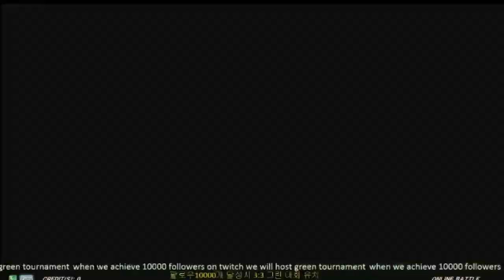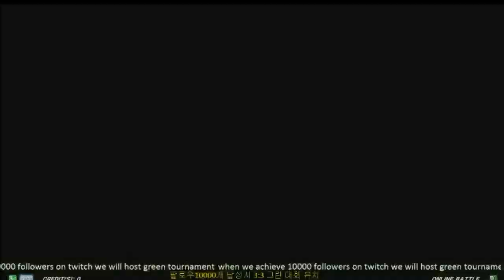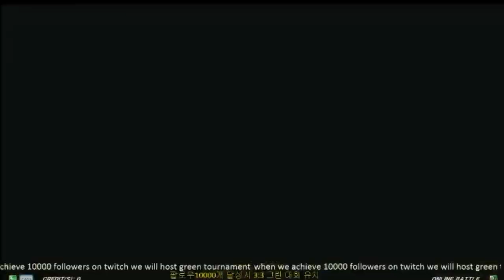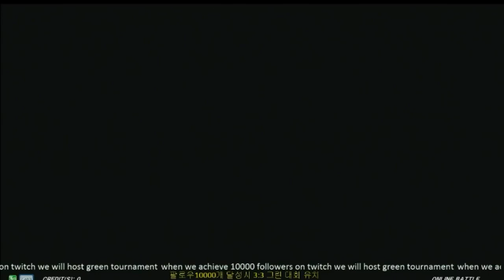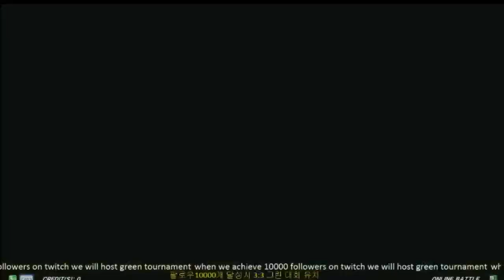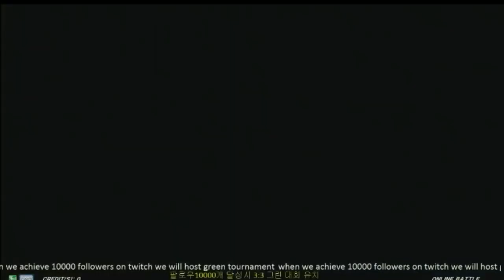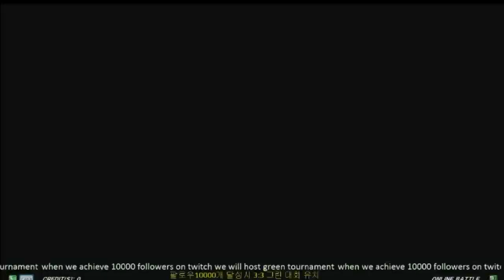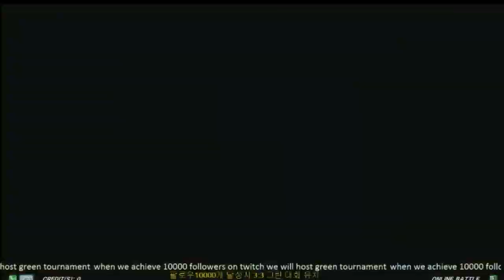TEKKEN 7 11/10 Knee(Heihachi) vs 빵쟁이(Claudio) (철권7 무릎 vs 빵쟁이)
Knee : Heihachi
빵쟁이 : Claudio